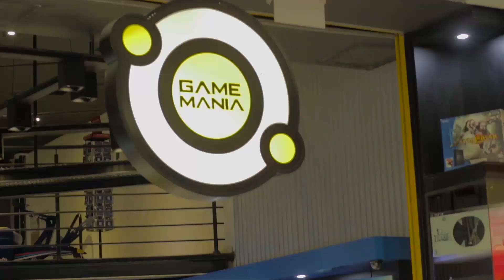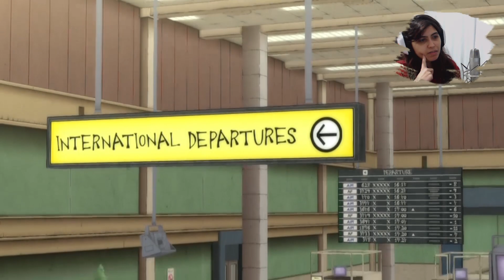DIVANDO Jojo Bizarre Adventure Eyes of Heaven Demo Ps4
Vídeo da demo de um jogo com divas vilãs deliciosas feito um pai de familia onde tem muita porrada e batalhas produzido pela Namco. Brincadeiras a parte este é um video de uma das franquias de anime Jojo Bizarre Adventure em um game da ação exclusivo para ps4.

Entre em uma loja confiável de games e que apoia o canal aqui!